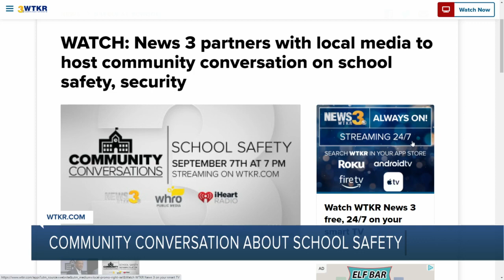Ever wonder how to spot a real or fake designer bag? Here are some tips.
Just last week, Norfolk Customs and Border officers said they seized 68 items worth more than $700,000 that came from South Korea. The items included fake Gucci and Louis Vuitton.